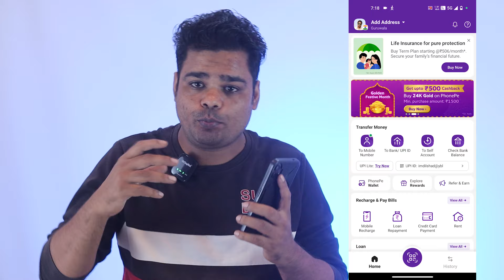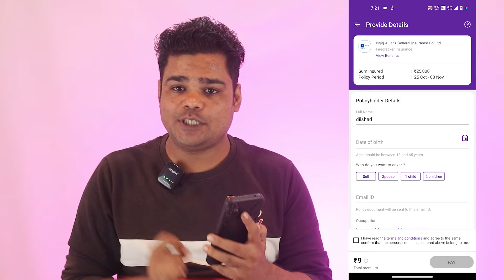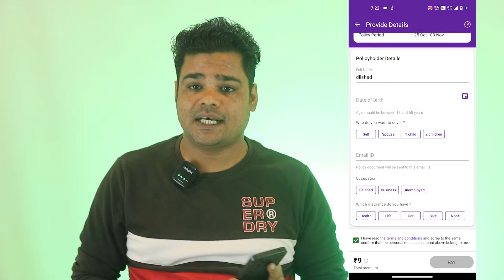Firecracker Insurance phonepe insurance || new offer today diwali offer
Hi dosto is video me aapko yeh btaunga 10 day of security for your Diwali celebrate it just 9 rupees mujhe ummed hai aapko yeh video psand ayega